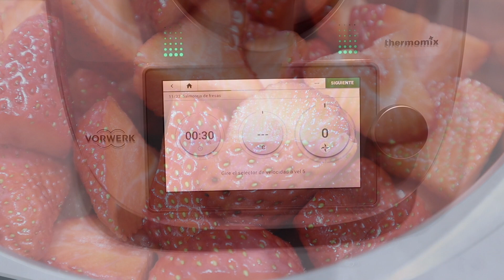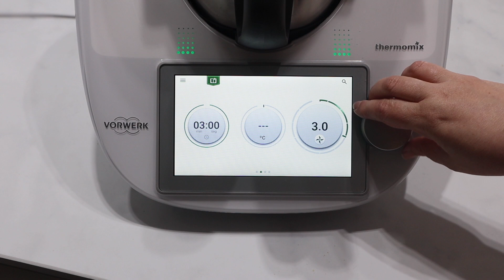SALMOREJO DE FRESA EN THERMOMIX, Monsieur Cuisine y Mambo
Hoy toca receta fresquita y fácil. Una variedad del salmorejo, con fresas, que está riquísimo.
Los ingredientes necesarios son:
- 800 g de tomates pera maduros
- 500 g de fresas ya limpias
- 1 diente de ajo
- 125 g de pan
- 100 g de Aceite de Oliva Virgen Extra
- Sal